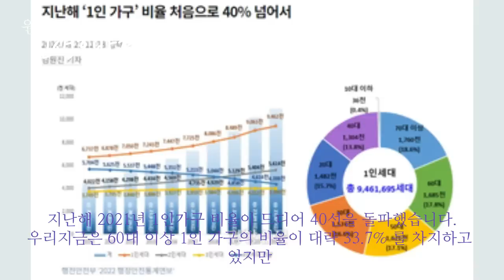집에서 혼자 죽기를 권합니다 - 원더풀 인생후반전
※ 이 영상은 도서 [집에서 혼자 죽기를 권하다]를 기초로 만들어졌습니다.